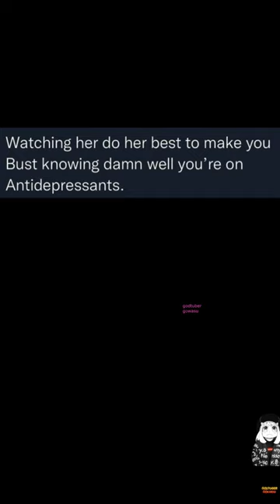Daily Anime shortsmemes 🤣 V28